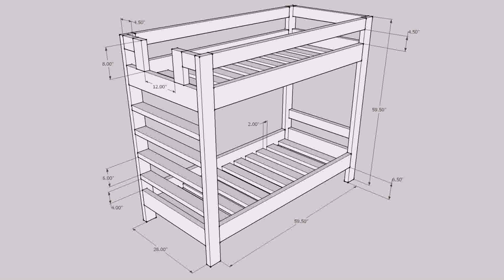Diy Wood Bunk Bed Plans - Gif Maker DaddyGif.com (see description)